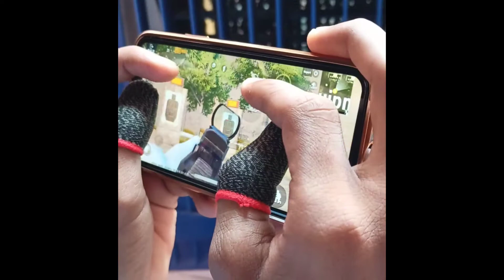iPhone x Pubg Training ⚡like pro#shorts